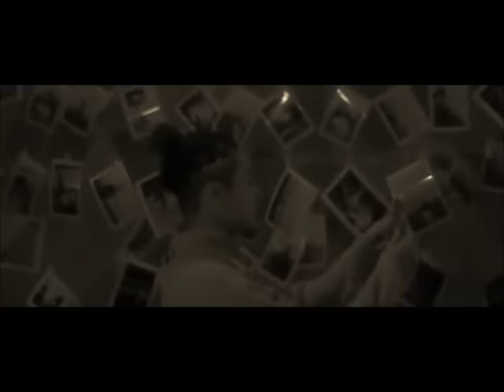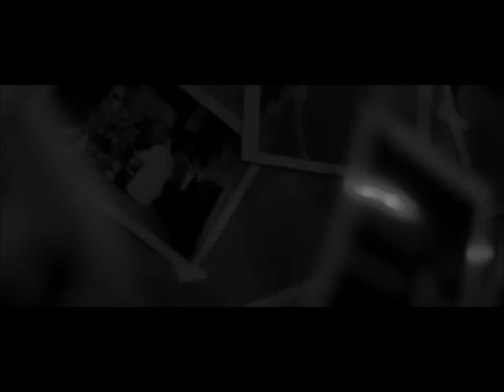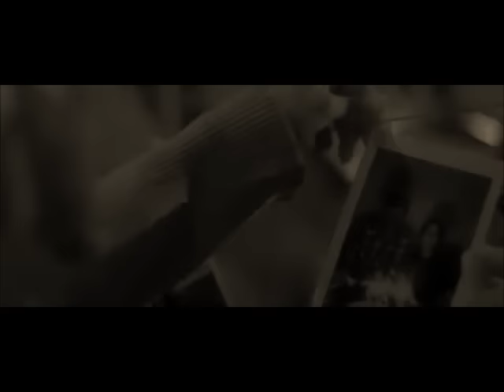YO-SEA mix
0:00 Night Ship
Producer : ZOT on the WAVE

2:15 Learn (feat. PARISA)
Composer: Matt Cab

5:10 Gottz - SUNSET feat. IO(KANDYTOWN) , Yo-Sea & tofubeats (Remix)
Composer: Gottz(KANDYTOWN)
Composer: ZOT on the WAVE
Composer: YUNG XANSEI
Remixer: tofubeats

8:10 “Dreaming City” feat. HIYADAM
Composer: Yo-Sea & HIYADAM

11:07 STUTS - Pretenders (feat. C.O.S.A., Yo-Sea)
Produced by STUTS

14:15 Tokyo
Composer: GUCCIMAZE

16:44 Nana (feat. Daichi Yamamoto）
Composer: NGONG

19:39 Time  feat. Yo-Sea & KEIJU(KANDYTOWN)
Composer: Gacha Medz

22:38 Me & You
Composer: Yo-Sea

25:55 Coconuts
Composer: Ashton McCreight

28:52 3House - Dejavu (feat. Yo-Sea)
Track by Jaywalker

32:18 VaVa - Triforce feat. Yo-Sea, OMSB
Produced by VaVa

36:08 HIYADAM - Honey (feat. Yo-Sea)
Track Produced by Yohji Igarashi

39:45 Gottz - Neon Step ft. Yo-Sea, Neetz
Prod by Neetz(KANDYTOWN)

43:35 NEETZ - Sierra feat. GOTTZ, KEIJU & Yo-Sea
Prod by Neetz(KANDYTOWN)

46:48 Deep in
Composer: KATANOBEAT

50:15 Seaside
Composer: Yo-Sea

52:29 Lovelala
Composer: Cue Sheet